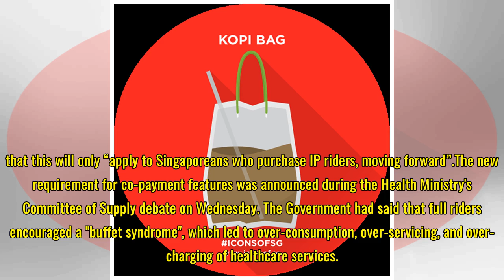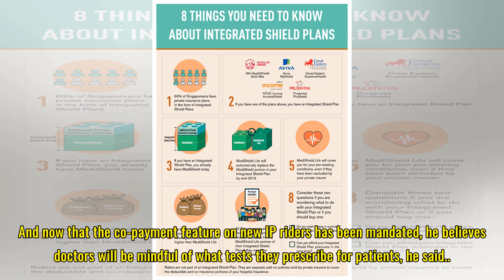Co-payment for new Integrated Shield Plan riders will not apply to current policyholders: Lam Pin M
Co-payment for new Integrated Shield Plan riders will not apply to current policyholders: Lam Pin Min